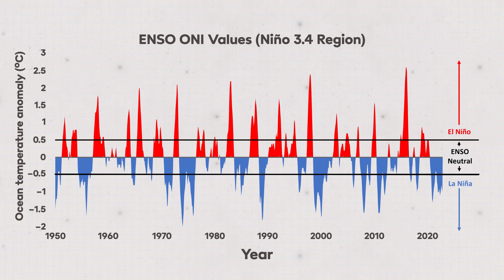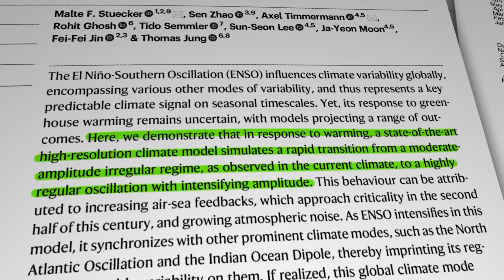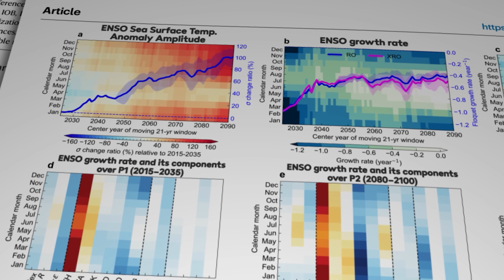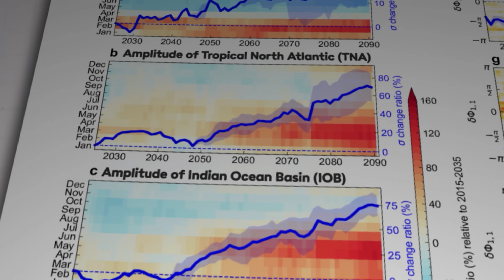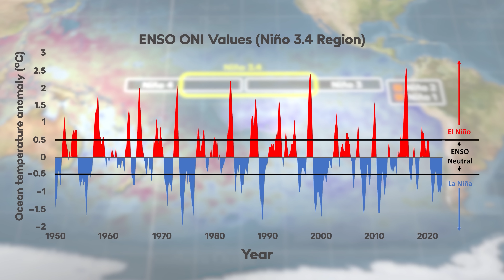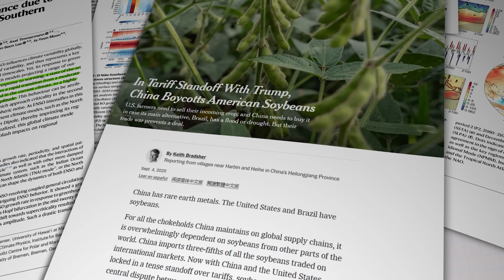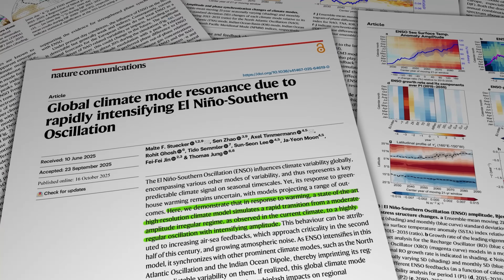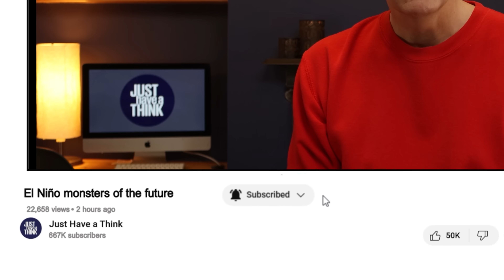El Niño monsters are coming – more regular, more predictable and more devastating.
El Niño events in the Pacific Ocean have affected weather patterns around the world for millennia. But as our oceans rapidly warm, new research shows a potentially devastating trend towards more regular, more powerful El Niño events that are pulling the planet's other weather systems into synchronisation - meaning when it comes to damage, it could be 'everything, everywhere, all at once'!

Reference Links:

Steuker et al - Global climate mode resonance due to rapidly intensifying El Niño-Southern Oscillation